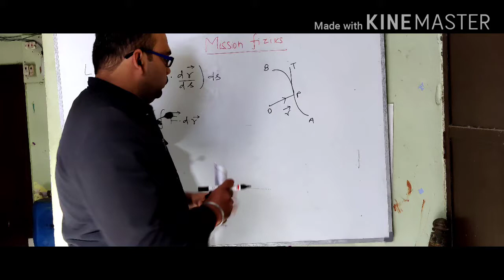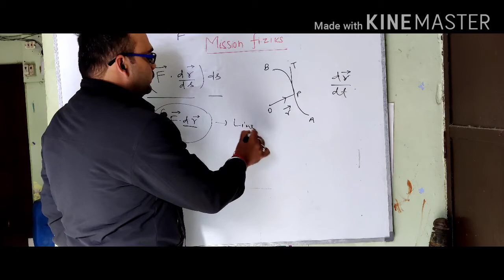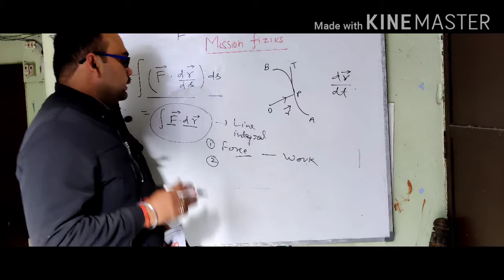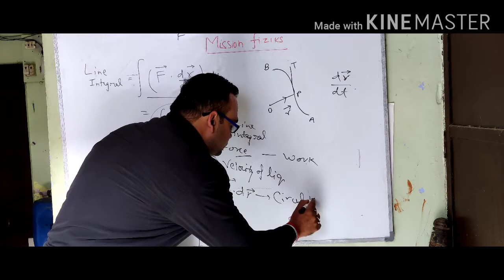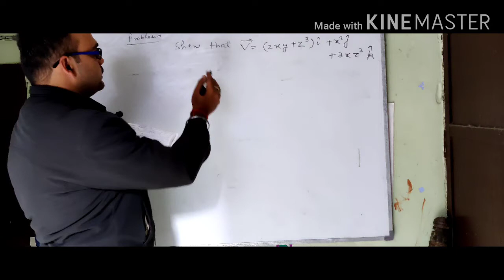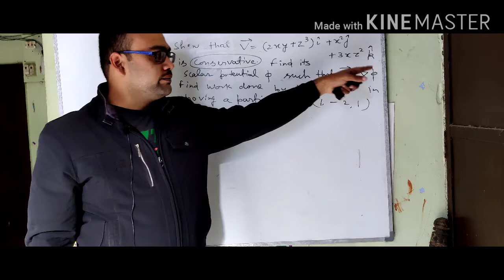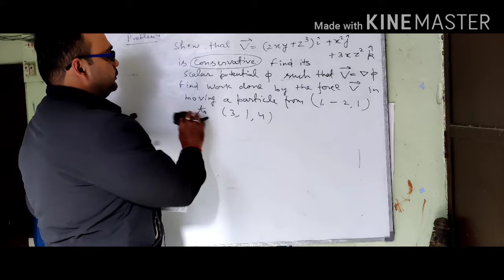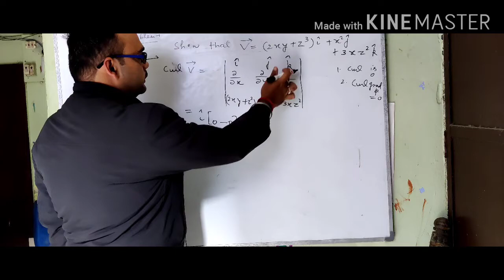Mathematical Physics : Lecture 14 (Vector Algebra)